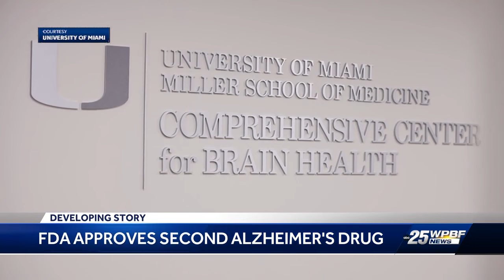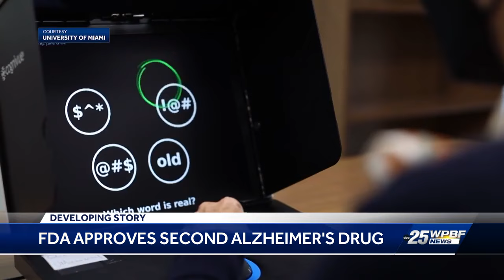FDA approves new drug to fight Alzheimer's